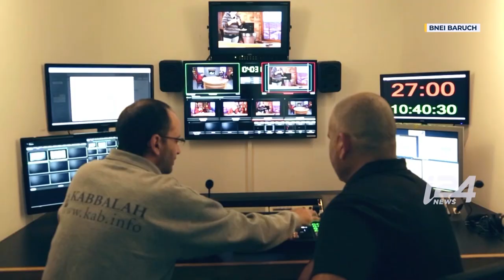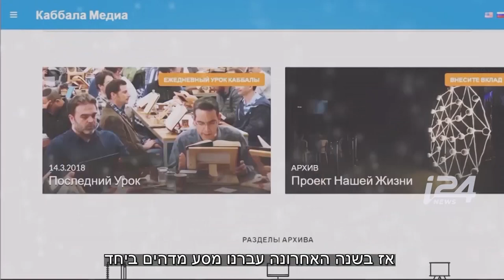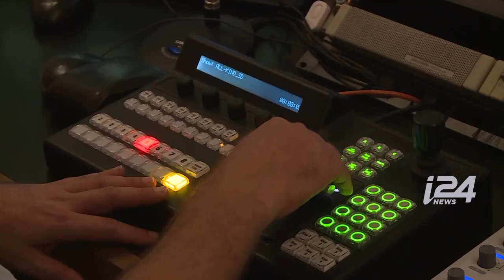i24 News Visits Bnei Baruch Kabbalah L’Am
Editor's Note: Recently, the i24NEWS English crew visited Bnei Baruch Kabbalah L’Am headquarters in Petah Tikva to see what’s actually inside the world’s largest Kabbalah network.

Why has Kabbalah become readily available to anyone today whereas it was concealed throughout history? “We are modern people. We understand the world and are not isolated. We want to publish this because we think that the wisdom of Kabbalah can contribute to humanity,” says Kabbalist Dr. Michael Laitman, the founder of Bnei Baruch, Kabbalah L’Am.

Every day Bnei Baruch broadcasts the 3-hour Daily Kabbalah Lesson, and distributes a large quantity of positive media with a single purpose: to bring the science of connection to humanity, regardless of color, gender and nationality.

What is Kabbalah all about? It describes nature’s interdependence and the human potential to connect with fellow humans above our egocentric nature in order to create a happier and more content society.